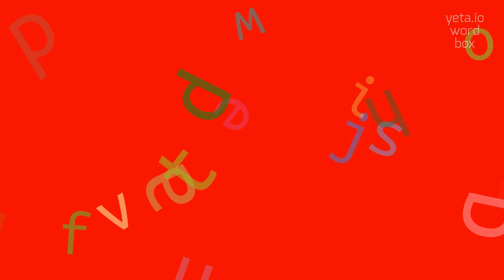POSTMILLENNIALISM - HOW TO PRONOUNCE POSTMILLENNIALISM?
POSTMILLENNIALISM - Avoid mistakes: The right way to say Postmillennialism in 2023

Postmillennialism is a theological belief within Christian eschatology that asserts that the second coming of Jesus Christ will occur after a period of spiritual and cultural transformation, during which the world will gradually become more Christianized.
According to postmillennialists, this transformation will be facilitated by the spread of the gospel and the establishment of God's righteousness on earth.
Postmillennialism stands in contrast to other views like premillennialism and amillennialism, which hold different perspectives on the timing and nature of Christ's return.

Pronunciation:
To pronounce postmillennialism, you can say 'post-mil-len-ee-al-ism'.
Other alternative pronunciations include 'post-mill-ee-al-ism' or 'post-mi-len-nee-al-ism'.

Test yourself by speaking the following examples:
1. Postmillennialism emphasizes the belief that the world will progressively improve through the spread of the gospel and the influence of Christianity
2. Many Reformed theologians, such as John Calvin and Jonathan Edwards, held postmillennial views
3. A postmillennialist interpretation of Revelation sees it as a depiction of the ongoing spiritual victory of Christianity and the eventual triumph of Christ's kingdom on earth